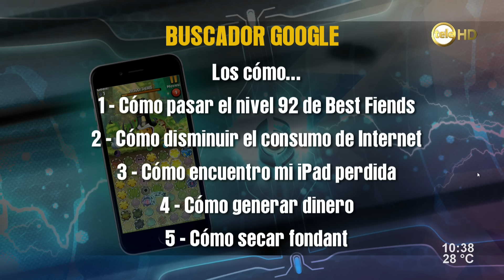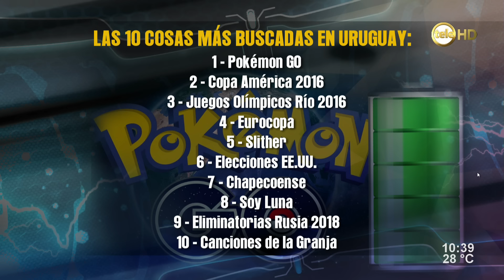¿Qué buscamos en Google este año los uruguayos?